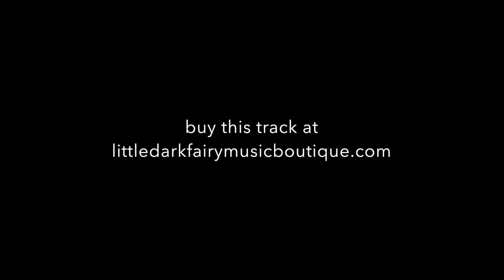littledarkfaery - expose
80s + 90s fusion inspired music to groove to.